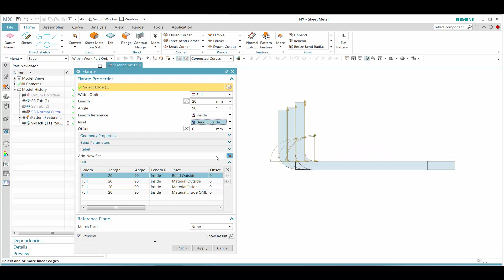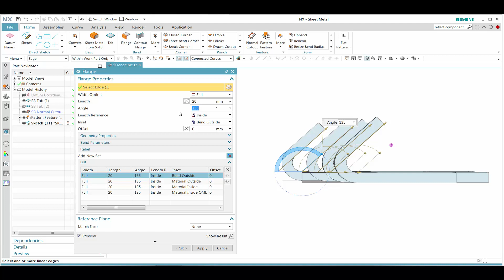Siemens NX(1847) : Sheet Metal - Flange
วิธีการใช้คำสั่ง Flange ในงาน Sheet Metal ด้วยโปรแกรม Siemens NX(1847)